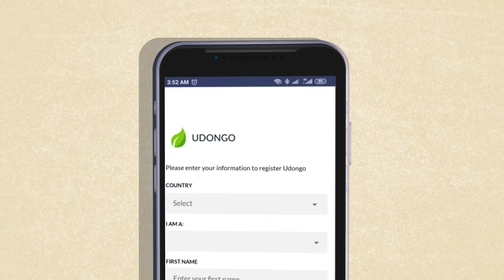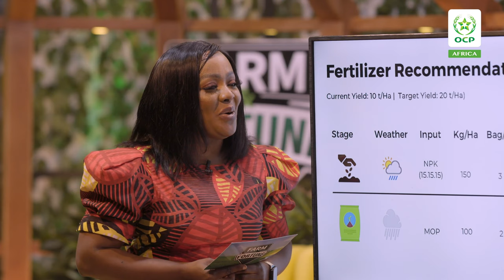S02 EP 04 | Farm&Fortune TV - Building an Oil Palm Empire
This farmer wants to build a legacy, but he must first learn how to sustain the oil palm business he has grown for over 25 years; we also explore long-term farming strategies.